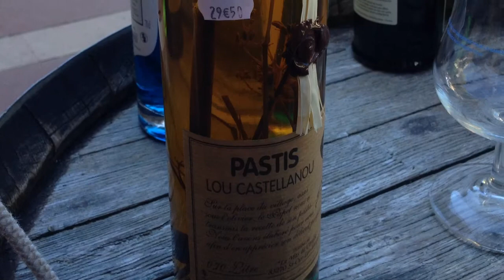Vacanes - Castellane été 2014